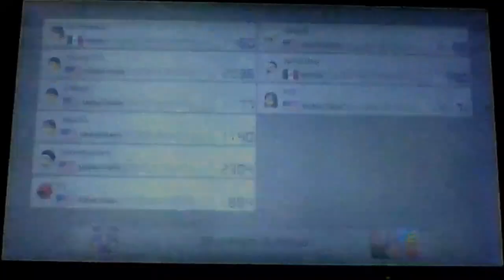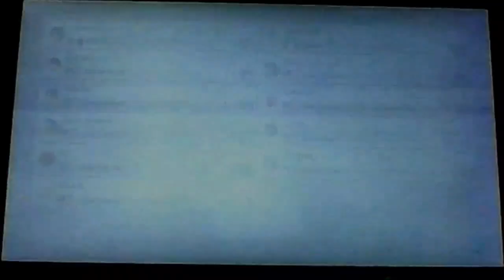*2024* Wednesday Wheels | Mario Kart 8 Deluxe - Episode 47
Mario Kart 8 Deluxe, only on the Nintendo Switch.